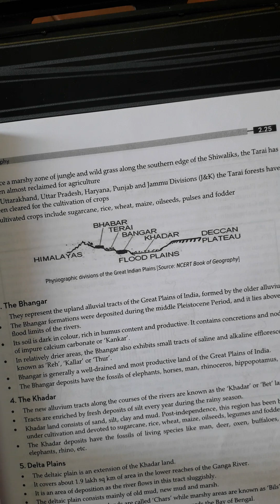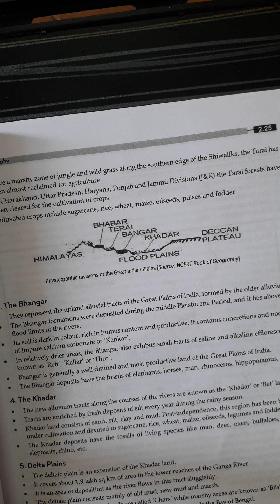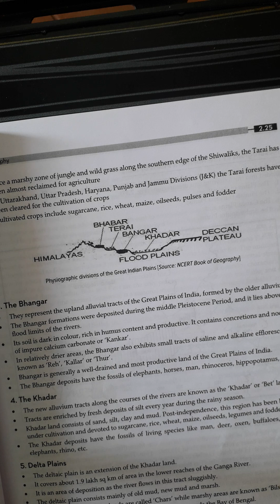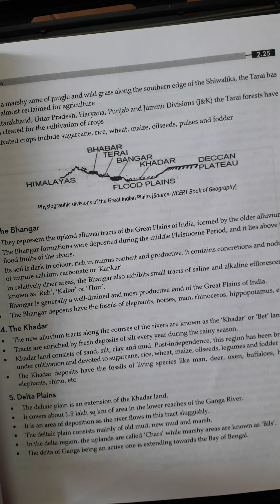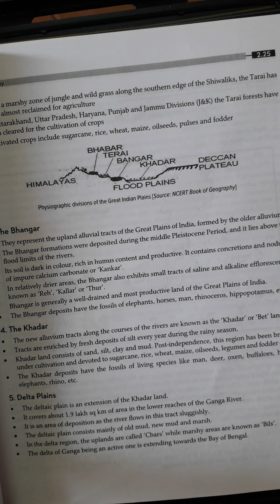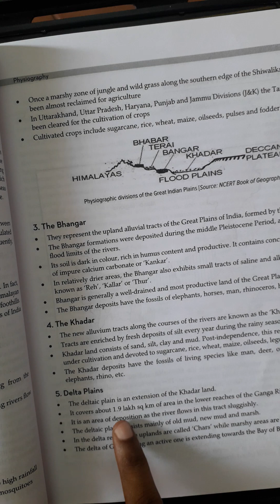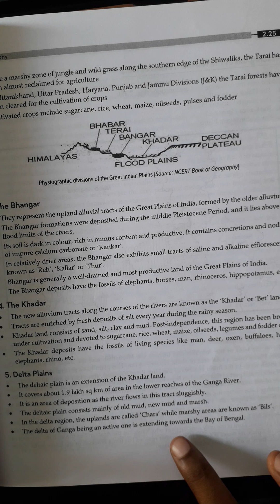GEOGRAPHY OF INDIA - MAJID HUSAIN- Northern plain of India PART -2